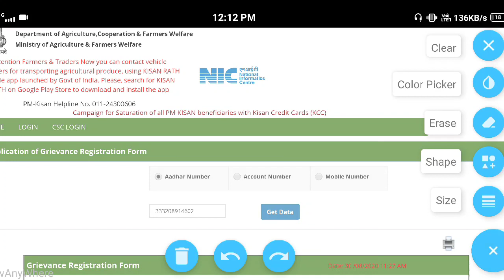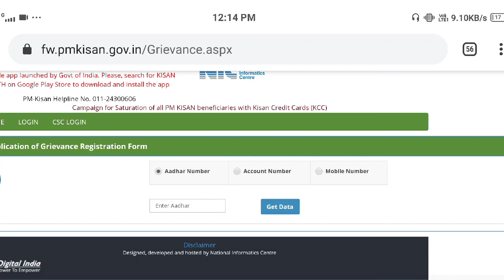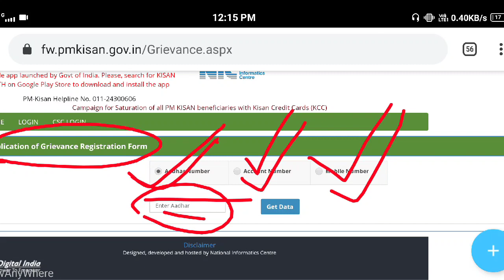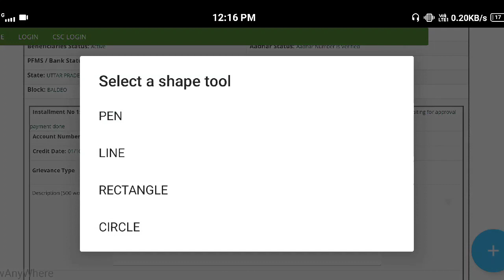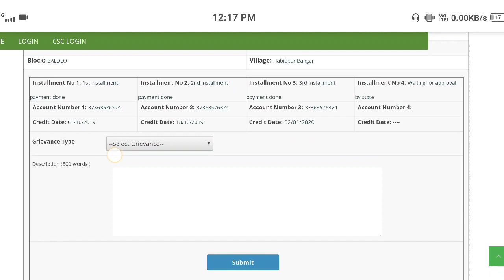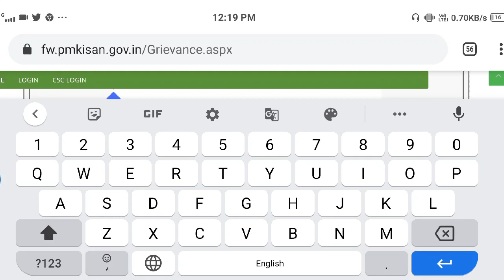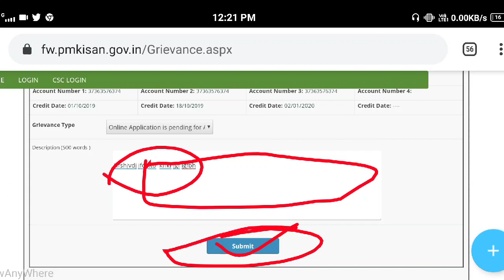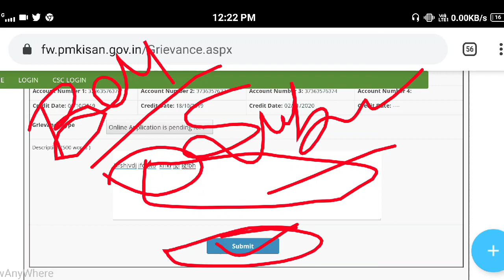pm kisan samman nidhi yojana form online correction किसी भी प्रकार की गलती का संशोधन करें घर बैठे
Hi

pm kisan samman nidhi yojana form online correction किसी भी प्रकार का संशोधन करें घर बैठे खुद से

pradhanmantri kisan samman yojana,
pradhanmantri samman nidhi yojana,
kisan nidhi,
pm kisan scheme,
samman nidhi,
kisan samman,
pm kisan list,
www pm kisan,

Pm Kisan Samman Nidhi Yojana new list,pm Kisan Samman Nidhi Yojana ki nai list mein apna Naam kaise Dekhe, how to check pm Kisan Samman Nidhi Yojana new list, pm Kisan Yojana Yojana new list 2020